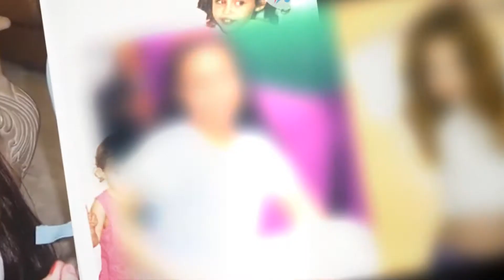Demi Lovato VS Miley Cyrus ⭐ Stunning Transformation 2021 ⭐ From Baby To Now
Demi Lovato is one of the few artists who have managed to earn a great reputation in the movie industry as well as the music world at a really young age. From being a mere starlet in a few ‘Disney’ productions to becoming one of the most celebrated singers and actresses of today, Lovato has travelled a long way. Apart from garnering acclaim for her roles in movies such as ‘Camp Rock’, Demi has proved her prowess as a singer through albums such as ‘Unbroken’, ‘Don’t Forget’, and ‘Here We Go Again’. Many of her songs have turned out be chartbusters and grabbed top positions in musical charts like the ‘Billboard 200’ and are even popular in nations like New Zealand and Syria, apart from just the United States. The actress attributes the success of her musical endeavours to contemporary pop icons like Britney Spears, Kelly Clarkson and Christina Aguilera, who influenced her through their styles of music. Without merely concentrating on her career and personal growth, this celebrity is known for associating herself with charitable organizations, such as ‘PACER’ which works towards the rights of children who are victims of bullying

A true star in the making, Miley Cyrus has come a long way from being a Disney star to a teenage pop sensation. She rose to fame as a ‘teen idol’ with the Disney Channel show, ‘Hannah Montana’. Ranked 35th on ‘Forbes’ magazine's list of ‘Celebrity 100’, Cyrus is one of the wealthiest teenage celebrities of her generation. By the time she turned seventeen, this teenage sensation had already earned a fortune and was ranked 9th on the list of ‘Top 20 World's Richest Female Singers Of All Time’. Passionate about acting from a very young age, Cyrus made her debut in acting with the TV series, ‘Doc’. After auditioning, she bagged the lead role in ‘Hannah Montana’, subsequently gaining massive success and immense fame. Soon her career took off and she was literally all over the place, across all media platforms. She acted in a series of Disney movies, came out with chart topping albums and also had an enormous collection of merchandise that was all launched in the name of ‘Hannah Montana’. Some of her films include, ‘Hannah Montana: The Movie’, ‘LOL’, ‘The Last Song’ and Hannah Montana & Miley Cyrus: Best of Both Worlds Concert’.